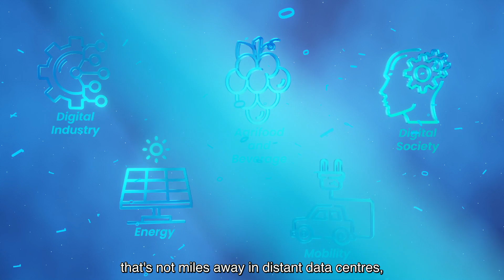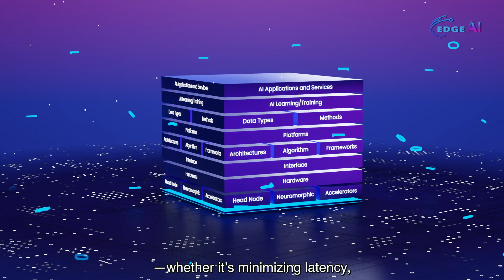Edge AI Video 2024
With 48 participants in 10 countries, the Chips JU Edge AI project aims to accelerate edge AI design, innovation, and deployment in Europe.